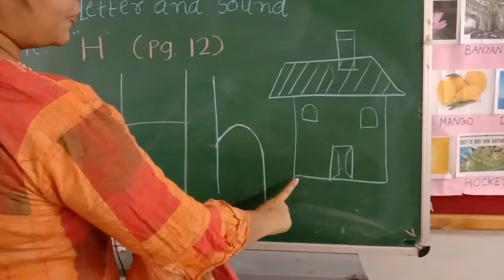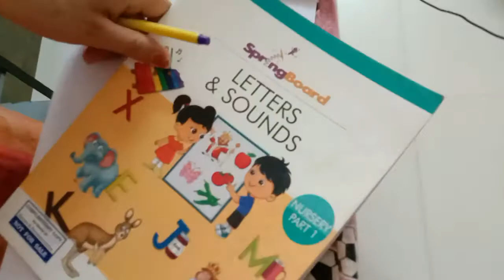nursery eng med || letter n sound || h pg 12